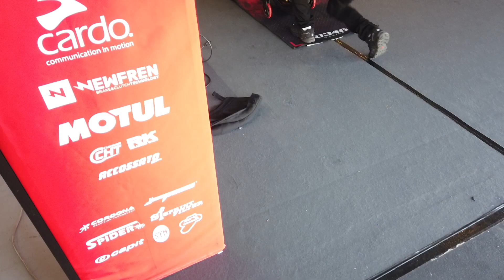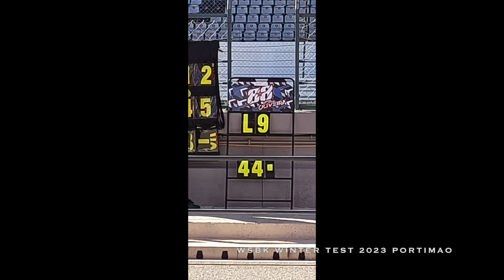Winter Test Portimao SUPERBIKE 2023 WSBK | Carlo Cavassori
Impressionante anche il lavoro ai box, frenetico nel provare tutti i componenti, esempio nel box di Bassani hanno montato e rimontato sia la versione nuova che la vecchia alla fine delle due giornate sembrava una esposizione di parti da assemblare senza istruzioni.
Il box di Kawa ufficiale super ordinato pulito in manera maniacale con un routine perfetta e Rea che ha dato il massimo sempre presente.
Vivere dai box questa esperienza é rendersi conto che dietro un risultato c'è un incredibile lavoro di Team, se ne parla sempre ma vederlo dal vivo é altra cosa.
Nel box di Manuel Puccetti la moto di Oncu la hanno voltata e rivoltata diverse volte senza parlare delle due di superbike completamente aperte e chiuse per far riemergere un grande campione T Sykes.
La evoluzione negli anni nei box é stratosferica e va di pari passo con tutta la tecnologia apportata anche se limitata.
I miei complimenti si ai piloti ma anche a tutti coloro che gli orbitano attorno per metterli nella migliore condizione per vincere.